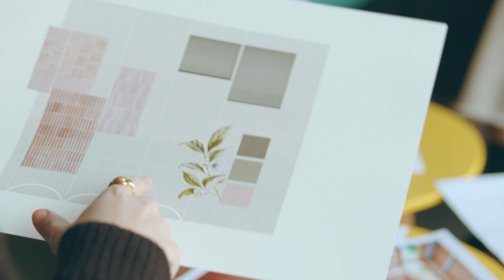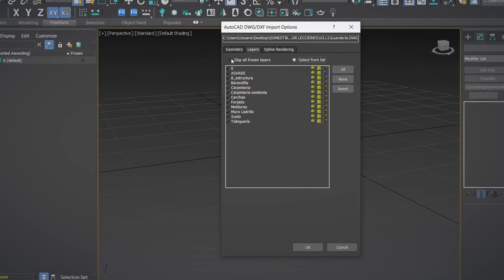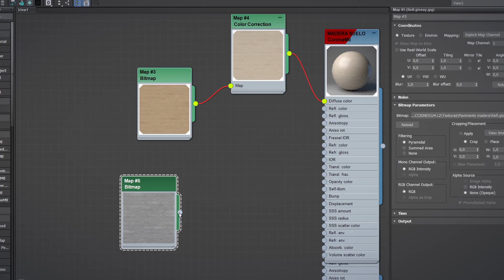CURSO ONLINE Render y collage digital para visualización arquitectónica de architectureonpaper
Aprende a crear representaciones gráficas de espacios arquitectónicos desde cero con 3ds Max y Photoshop

Una representación arquitectónica no es una simple imagen, sino también una historia sobre un espacio y sobre las personas que lo habitan. Junto con Brenda Roqueta y Alba Estévez, fundadoras del estudio Architecture on Paper, recrearás un proyecto arquitectónico en 3D a partir del render y el collage digital.

En este curso te introducirás en el mundo de la visualización arquitectónica. A través de 3ds Max y Photoshop, podrás desarrollar tu propio estilo y crear imágenes con carácter e identidad que muestren tu sensibilidad ante la arquitectura.